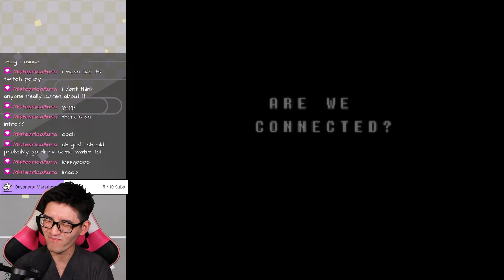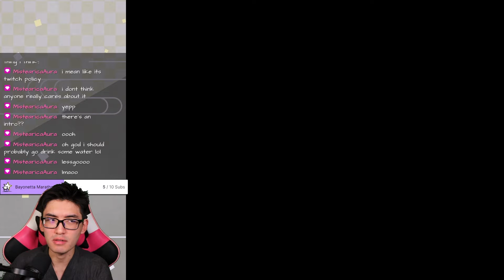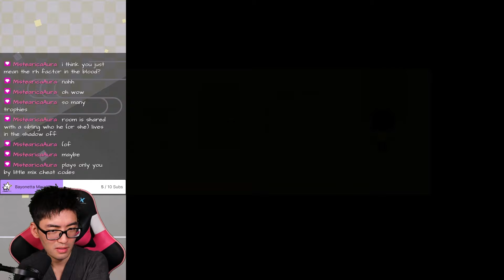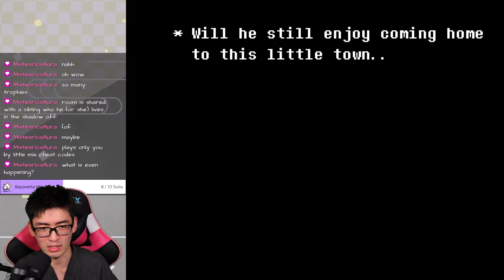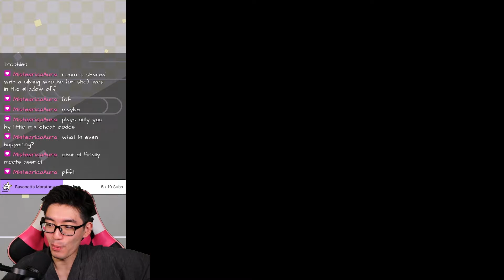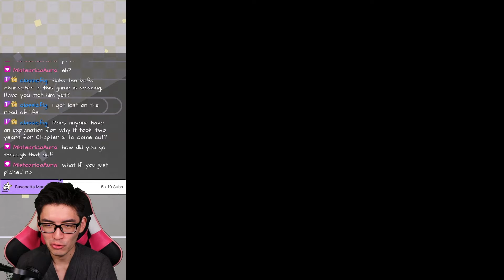WHY IS THIS GAME SO PURE | Deltarune Chapter 1 - Part 1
this is definitely an experience to be lived in FULL

thanks toby~